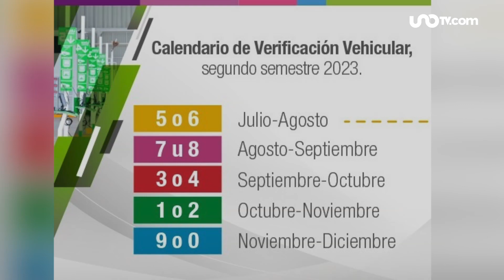Verificación vehicular noviembre 2023: qué autos deben hacerla en CDMX y Edomex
Con la llegada de noviembre, algunos conductores de vehículos en la CDMX y el Edomex deberán llevar a cabo la verificación de sus autos, durante el segundo semestre del año.
Para mayor información:
00:10 "Qué engomado debe verificar y terminación de placas"
00:16 "Costo para verificar en CDMX"
00:21 "Costo para verificar en Edomex"
00:36 "Costo de multa extemporánea"
00:41 "Se debe hacer cita previa"
00:56 "Qué necesito llevar para verificar"